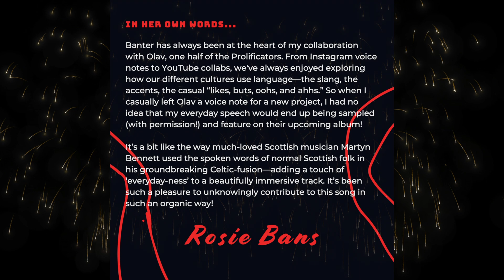Prolificators 5th record on East broad records. "5 Live"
for the complete record
Track 3-"Euphoria"
Prolificators: efkts&Olzios